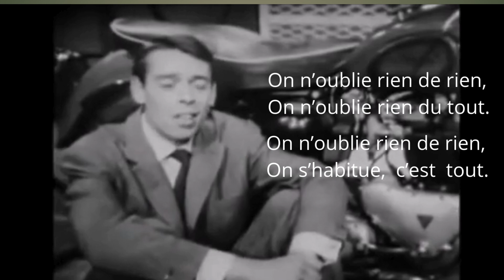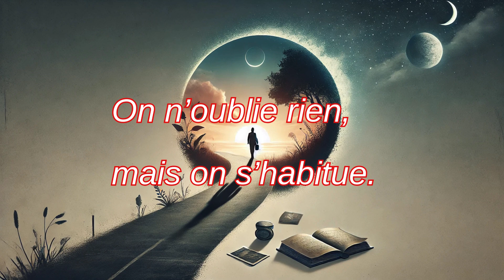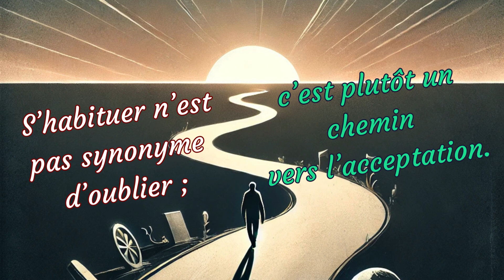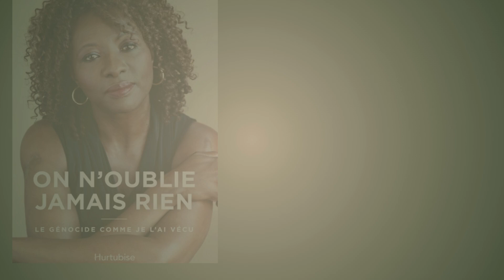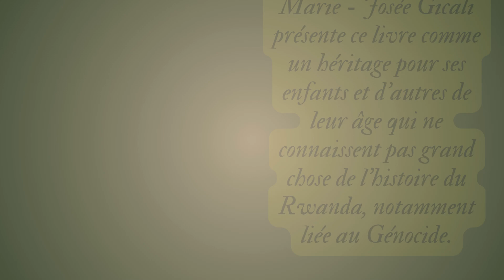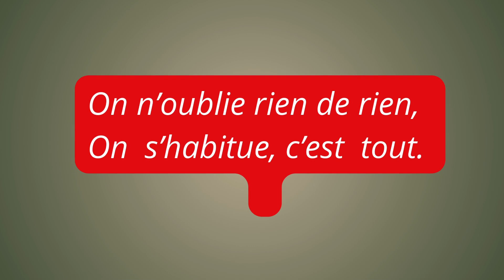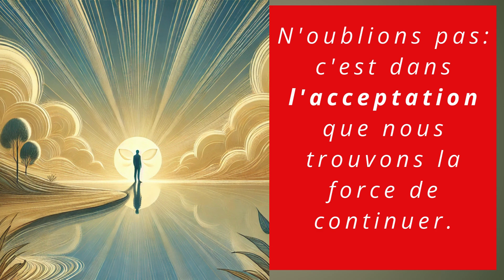On n'oublie rien, mais on s'habitue.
Dans cet épisode de la série Moments et Réflexions, nous explorons comment les expériences douloureuses peuvent nourrir notre résilience. Inspirée par des auteurs comme Boris Vian, Bessel van der Kolk et Marie-Josée Gicali, rescapée du génocide des Tutsis, cette vidéo examine l'impact profond des souvenirs et le pouvoir de l'acceptation. En embrassant cette résilience, nous trouvons la force de continuer et de créer une nouvelle façon d'avancer.
On n’oublie rien de rien
On n’oublie rien du tout
On s’habitue, c’est tout

Ni ces départs, ni ces navires
Ni ces voyages qui nous chavirent
De paysages en paysages
Et de visages en visages …

                                Jacques Brel